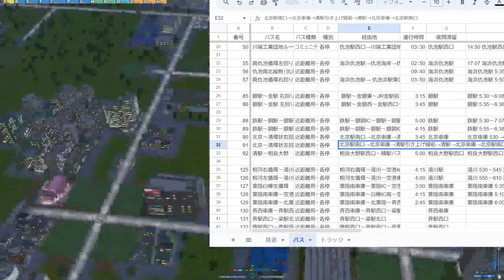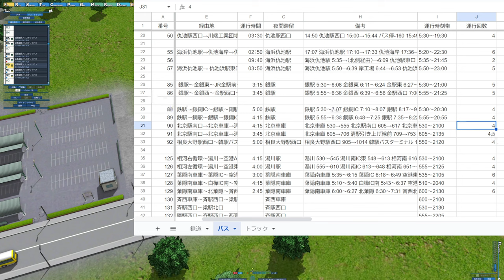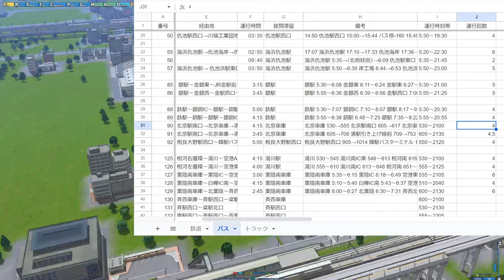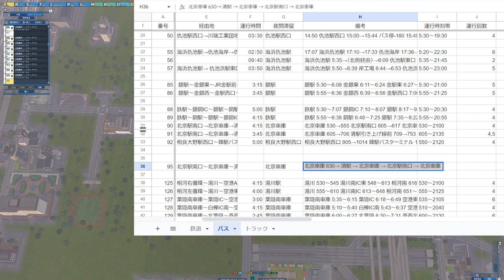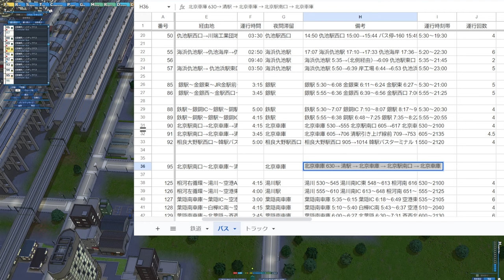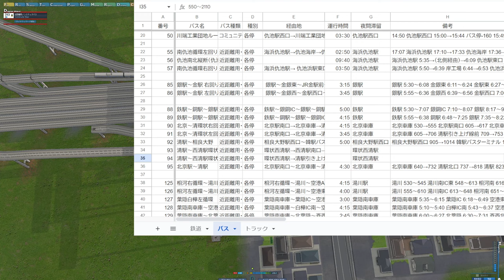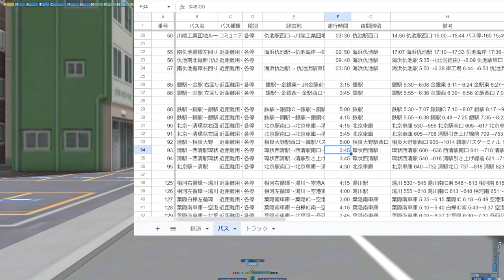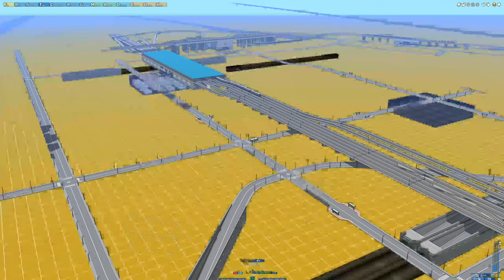【A列車で行こう9 】2023.8.12 環状線内や、ターミナルとリニア駅を結ぶバス路線整備【123：マップ「扇状地」】game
環状線沿い、環状線内の駅間を結ぶ路線バスを設置